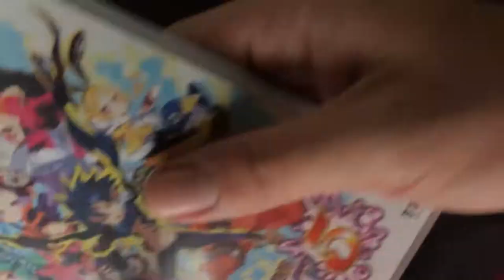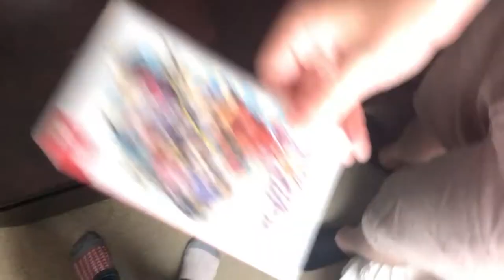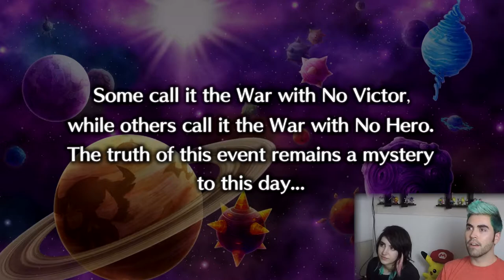DISGAEA FIVE! NINTENDO SWITCH REGION FREE TACTICAL ADVENTURES!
Ahoy Astronauts! Tis I, your anime-captain. Did you know there are quite a lot of anime games on the Switch? Well ya do now!~